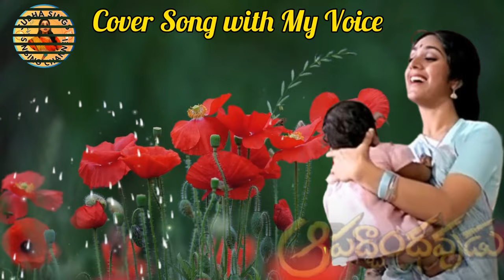Aapathbandhavudu Movie Song l Chukkallara Chupullara Songbl